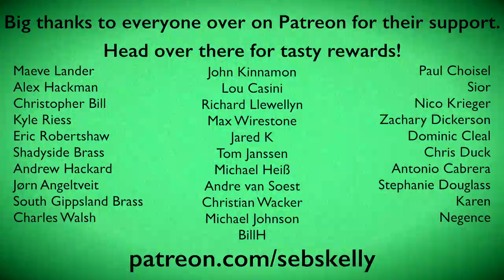Friend Like Me from Aladdin Brass Quintet Arrangement